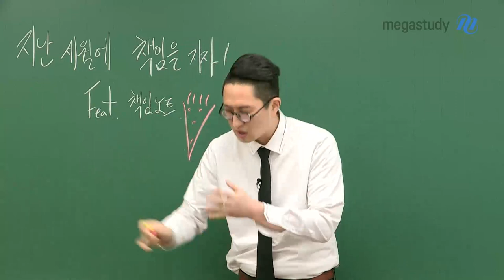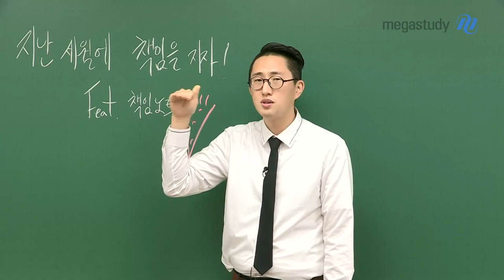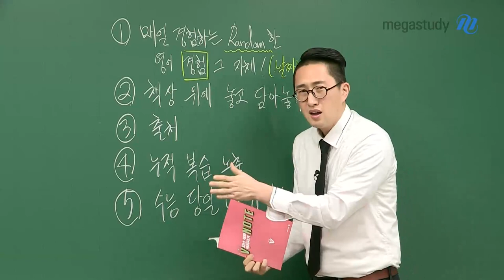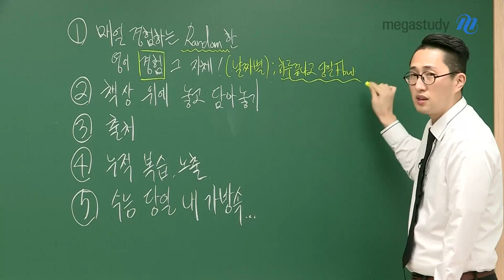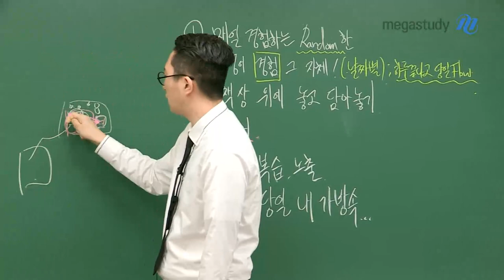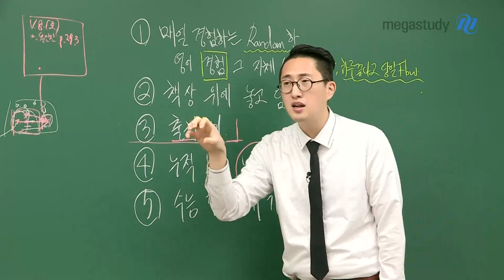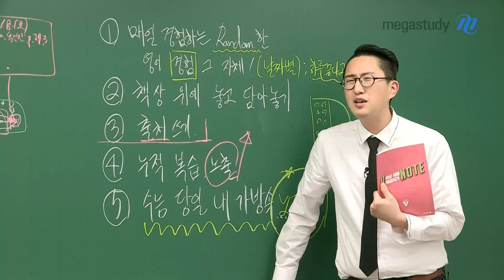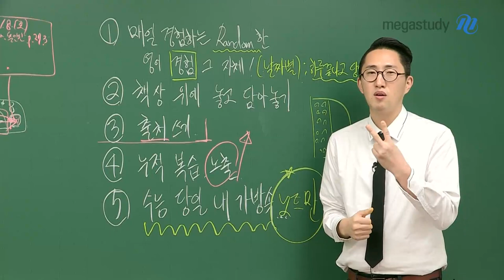[메가스터디] 영어 김지영쌤 - 지난 세월에 책임지기 (feat. 책임노트)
두-둥! 지난 세월에 책임을 지자! (Feat. 책임노트)

연초부터 지영쌤이 강조합니다. 꼭 습관 잡아보세요!
제-발 수능 막판 가서 내가 부족한 것이 무엇인지,
그제서야 지난 것에 책임지려고 하지 말고, 반드시 지금부터 하세요!

★ 김지영쌤 made 책임노트 정리 Tip ★

하나. 매일 경험하는 Random한 영어 경험 그 자체를 정리하기
       날짜별로 당일 Flow 정리하듯이
둘. 책상 위에 놓고 (내 주변에) 담아 놓기
셋. 출처 쓰기
넷. 누적된 내용 복습 꼭 하기
다섯. 수능 당일 내 가방 속에 책임노트만!

노트 하나씩 뽑아서, 컴팩트하게 만들어갑시다, 알겠죠?!!
수능 영어는 김지영으로! 영상을 통해 자세히 확인하세요!